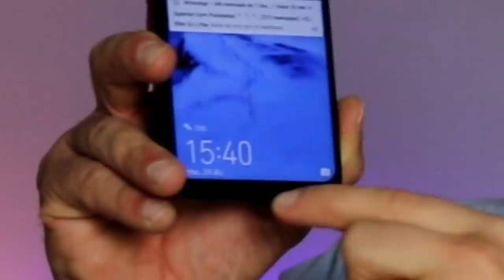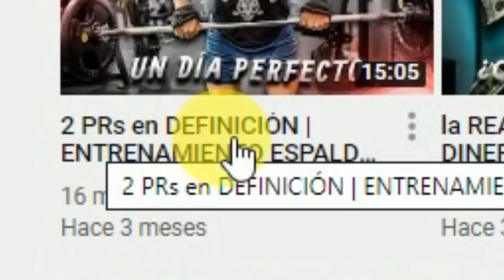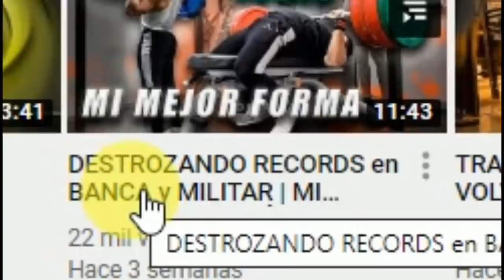Jorge TABET y JOAN Pradells*sesgo de los chuzados*[PICO de ORO]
Jorge Tabet y Joan Pradells.